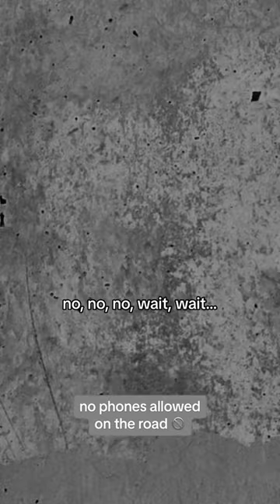film cinema clips scene movie